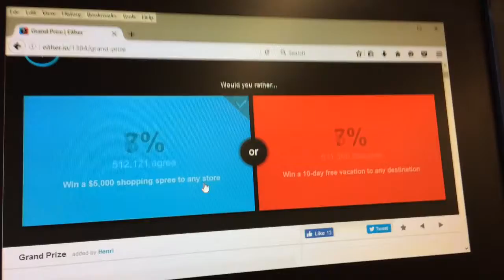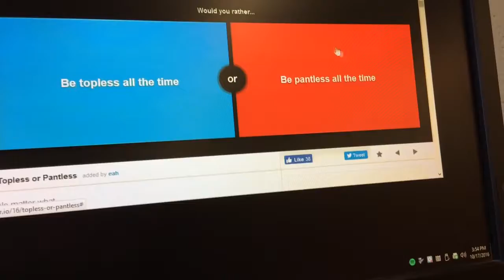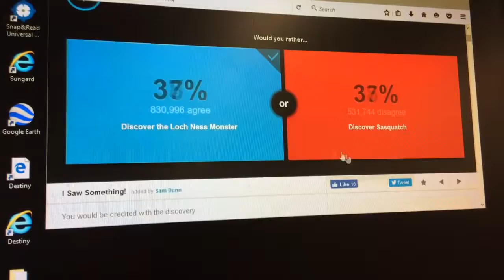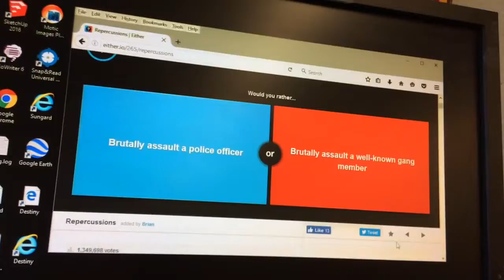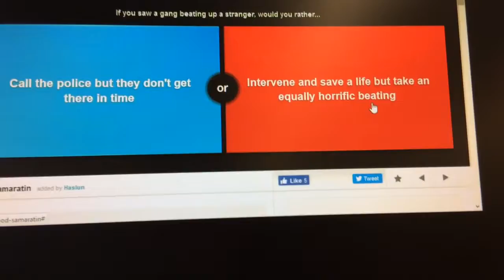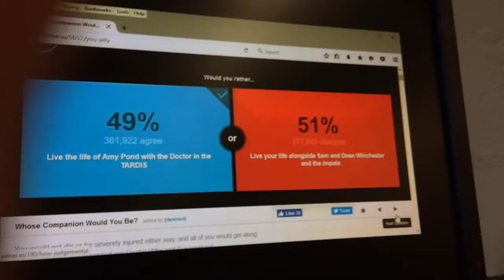AM I A KKK GUY? Would you rather.